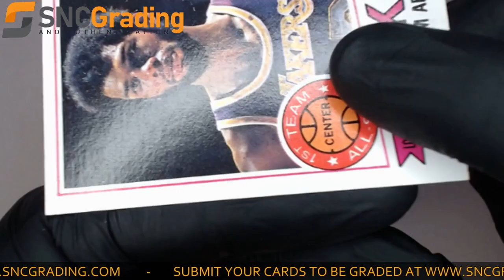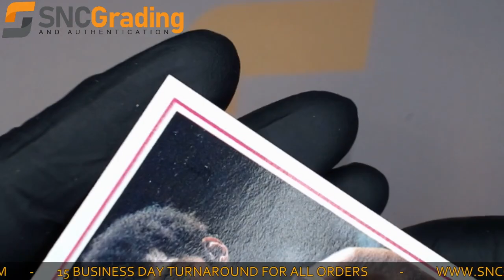SNC Grading: 1977 Topps Kareem Abdul Jabbar #1 1st Team All Star Card Review (1622583212855)